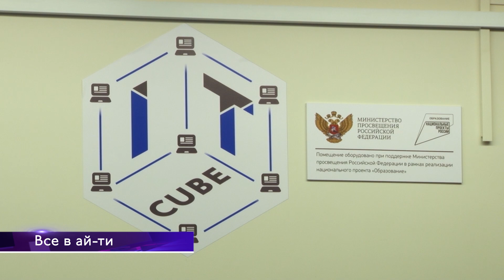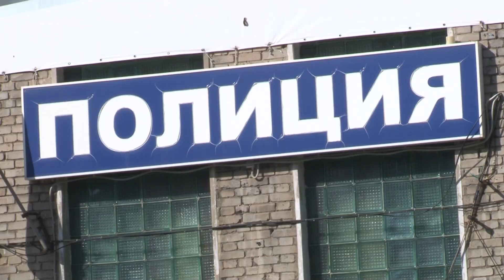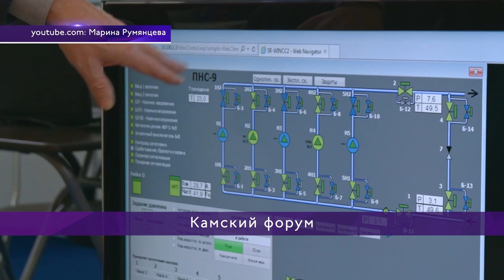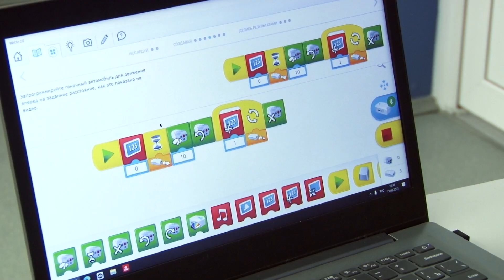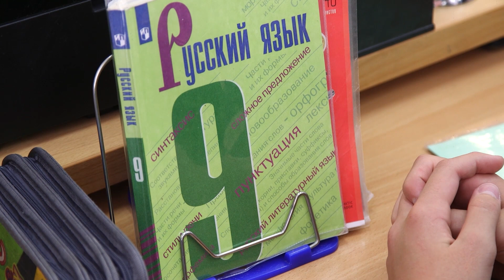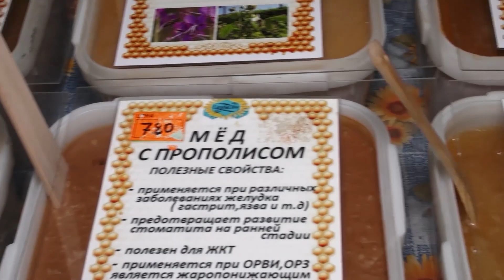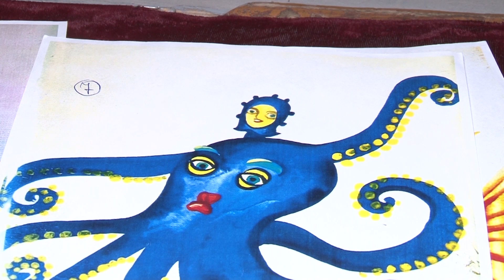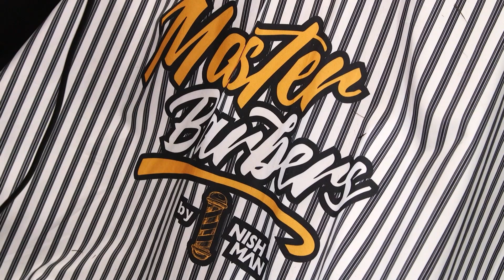2799 выпуск Новости Верхнекамья ТНТ Березники 14 сентября 2023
📺 ВЫПУСК 14 СЕНТЯБРЯ 2023

🔹Скрытая угроза

Там, где не ждешь. Открытые люки вновь чуть не стали причиной гибели. Сегодня расскажем какие места стоит обходить стороной.

🔹Все в ай-ти

Все в ай-ти. В одной из школ города появился ай-ти куб. Как прошли первые занятия?

🔹Любимые герои

И превратилась она в морскую пену. На сцене "Бенефиса" скоро покажут премьеру всеми любимой сказки.